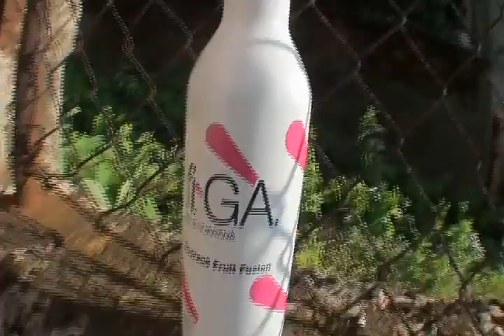Another promo - HOMELESS CREWWWWWWWWW